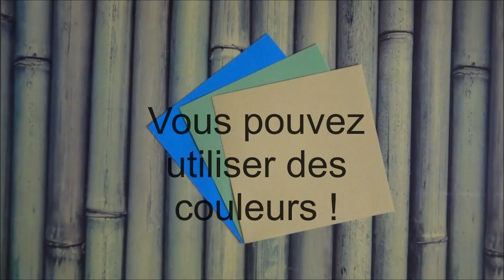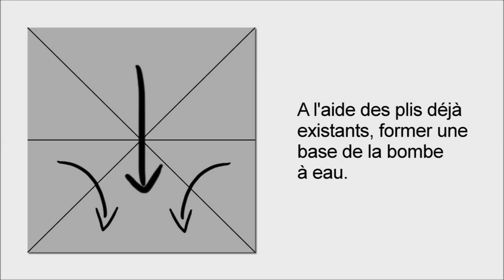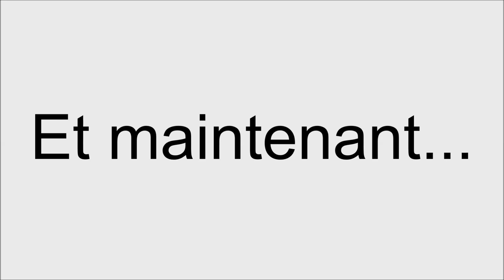Origami : Bombe papillons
Ce modèle de Kenneth Kawamura paraît solide, mais si on le frappe, il explose en une avalanche de papillons multicolores !
Très simple à plier mais l'assemblage est un peu délicat.

Difficulté :
Pliage :★☆☆☆☆
Assemblage :  ★★★☆☆

Musique par Waterflame

Pour toute question ou renseignement supplémentaire, envoyez-moi vos messages à . N'hésitez pas non plus à me faire parvenir une photo de votre bombe papillons une fois celle-ci terminée, ou bien une vidéo de vous en train de l'exploser !